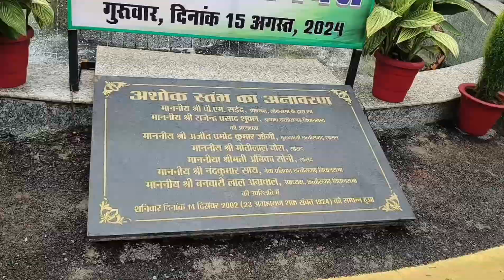Raipur Vidhansabha Chhattisgarh || 15 August Special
Raipur Vidhansabha Chhattisgarh
15 August Special